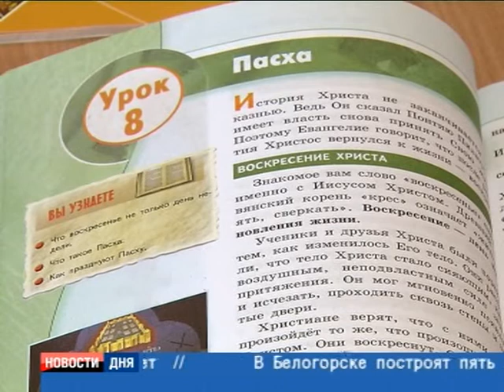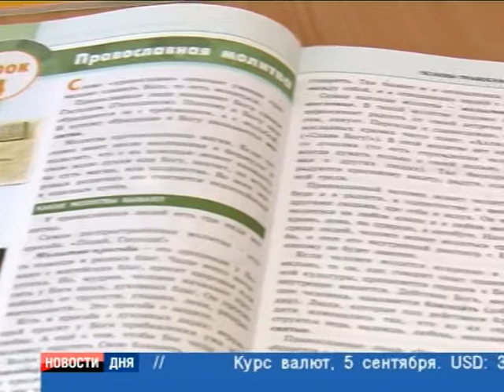ВЕРА В ЗНАНИЯ